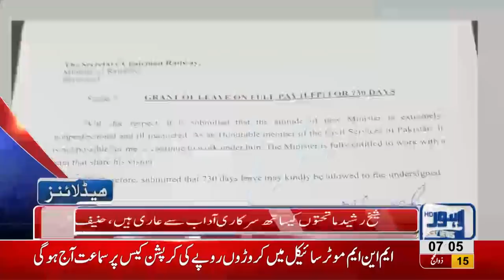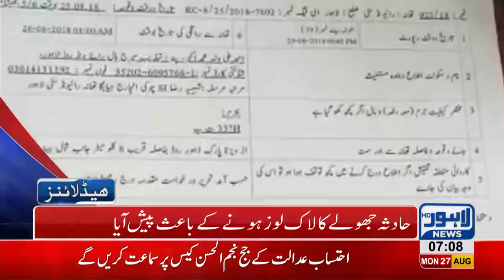07 AM Headlines Lahore News HD 27 August 2018